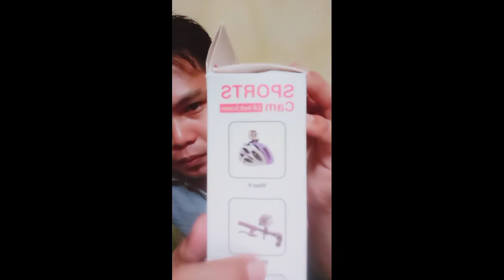Unboxing A7 1080P Sports Camera | nanaman😂😂